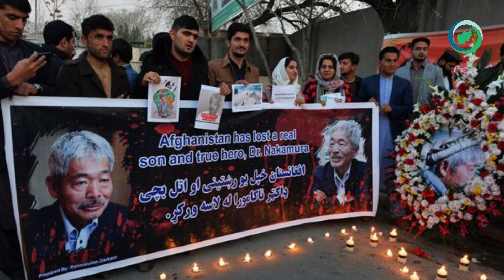آنچه باید درباره داکتر ناکامورا و همراهانش بدانید!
afghanistan Press
afghan Press
afghanistan press
afghan press
ساز وطن
افغانستان
افغانستان قدیم
 موسیقی محلی افغانستان
موسیقی افغانی
فرهنگ اصیل افغانستان
فرهنگ اصیل افغانی
موسیقی خرابات
 هراتی قدیمی
 محلی هراتی
کابل
افغانستان و جهان
معلومات عمومی
بهترین ها
ده بهترین ها
ده بهترین فارسی
Top 10 Dari
Top 10 Farsi
Kabul
Mazar
Herat